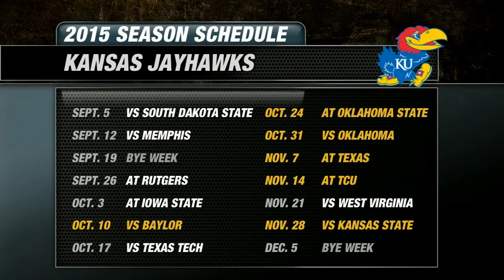2015 Kansas Jayhawks Football Preview | CampusInsiders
Campus Insiders' Pete Fiutak breaks down the Jayhawks including his keys to success, key stats, key games, plus his predicted win total for 2015.